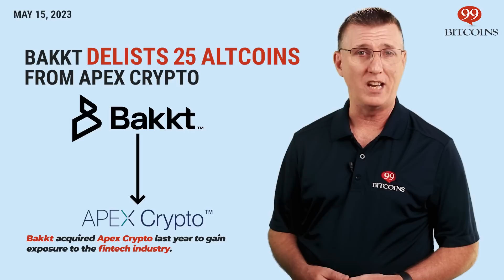🔴 New Tech Scares Bitcoin | This Week in Crypto – May 15, 2023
00:20 Liechtenstein Plans To Accept Bitcoin
00:42 Binance is Exiting Canada
01:02 Bittrex Files for Bankruptcy
01:25 PayPal Discloses Nearly $1B in Crypto
01:46 Terra’s Do Kwon Released on €400,000 Bail
02:04 Crypto Added to Texas’ Bill of Rights
02:25 Bakkt Delists 25 Altcoins from Apex Crypto
02:49 The Bitcoin Network Congested by NFTs